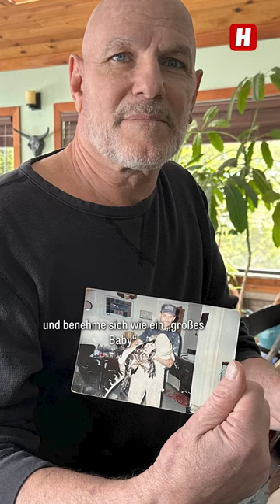Er lebte 34 Jahre mit Alligator als Haustier – Tier weg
👮🐊 Die Behörden nahmen ihm den Haustieralligator weg!